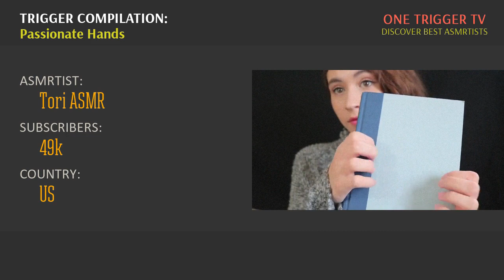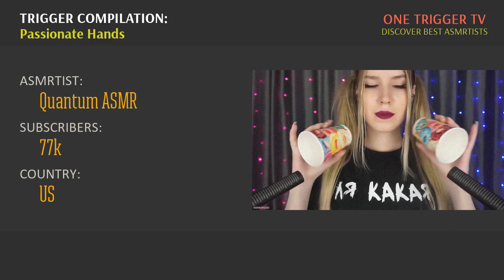Good way to fall asleep quickly - use hands triggers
ASMR compilation: Passionate Hands
I love these artists and would like to see their collaboration.
So I choose best moments from best ASMRTists videos and carefully sliced them to create this compilation.

In left side you can see ASMRtist's name, subscribers count and country.

If you see country as "unknown", let me know which country this artist is from. Write in the comments, please, the hashtag: asmrtist_coutry followed by the name of the artist and his country.

If you watch this video when the number of subscribers has already changed, please know that this number was current at the time the video was created.

Well, finally, if you are ASMRtist and you would like to get into the next episode, you can write hashtag in comment section: iwtb_famous_asmrtist - I will watch your videos and, maybe, get you to next episode.

I'm a big ASMR fan, you know :)

So friends, how do you like compilation of these wonderful, talented and lovely ASMRtists? Who's the best of the best?

Here are timecodes for your convenience:

00:00:03 - Nanou ASMR

00:00:33 - MYNTP ASMR

00:01:03 - Kelly Belly ASMR

00:01:23 - ASMR MOOD

00:01:53 - MYNTP ASMR

00:02:23 - Tapioca ASMR

00:02:53 - MYNTP ASMR

00:03:23 - Sirius Eyes ASMR

00:03:39 - Nanou ASMR

00:04:04 - UnknownTingles ASMR

00:04:14 - Alana ASMR

00:04:23 - Alana ASMR

00:04:38 - Sirius Eyes ASMR

00:04:48 - AnonymousAsmr

00:05:18 - ASMR MOOD

00:05:43 - Clareee ASMR

00:05:53 - Austrian ASMR

00:06:23 - Tori ASMR

00:06:53 - Simply Kel

00:07:13 - MYNTP ASMR

00:07:43 - AnonymousAsmr

00:08:13 - fastASMR

00:08:43 - Quiet Sprite ASMR

00:09:05 - ASMR MOOD

00:09:25 - Quantum ASMR

00:09:35 - MYNTP ASMR

00:10:05 - Tapioca ASMR

00:10:35 - MYNTP ASMR

00:11:05 - UnknownTingles ASMR

00:11:16 - Clareee ASMR

00:11:25 - Tiptoe Tingles ASMR

00:11:40 - Nanou ASMR

00:12:11 - Simply Kel

00:12:26 - ASMR MOOD

00:12:56 - Alana ASMR

00:13:01 - Sirius Eyes ASMR

00:13:12 - MYNTP ASMR

00:13:32 - Tiptoe Tingles ASMR

00:13:42 - Alana ASMR

00:13:51 - fastASMR

00:14:21 - Austrian ASMR

00:14:41 - Sirius Eyes ASMR

00:14:48 - Kelly Belly ASMR

00:15:08 - Alana ASMR

00:15:14 - MYNTP ASMR

00:15:44 - Austrian ASMR

00:16:06 - Clareee ASMR

00:16:10 - Honey Tingles

00:16:30 - Honey Tingles

00:16:50 - fastASMR

00:17:20 - Alana ASMR

00:17:35 - MYNTP ASMR

00:17:55 - Soothing Sensations ASMR